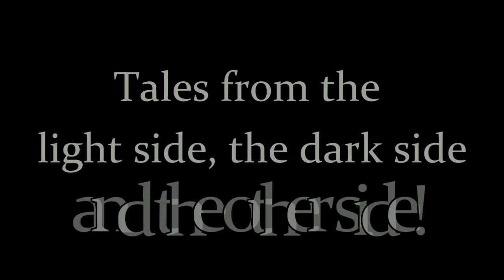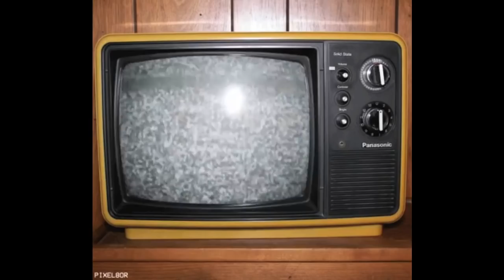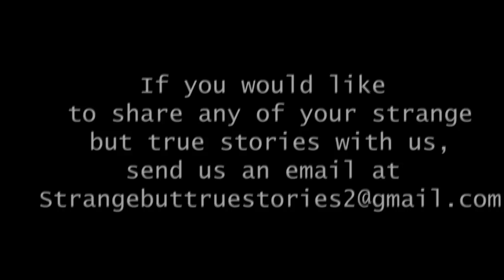2 True Encounters With "The RAKE!" ( "I Know What I Saw!")